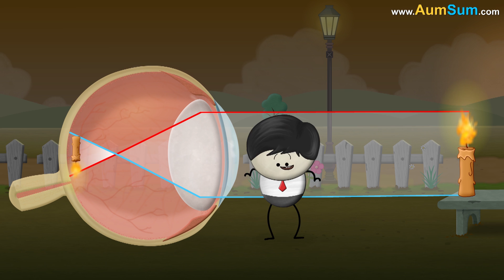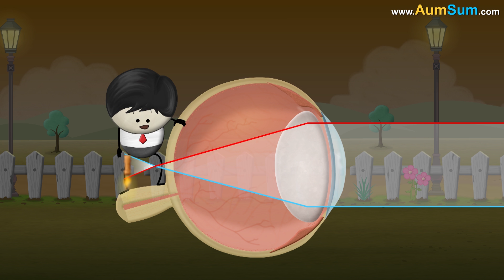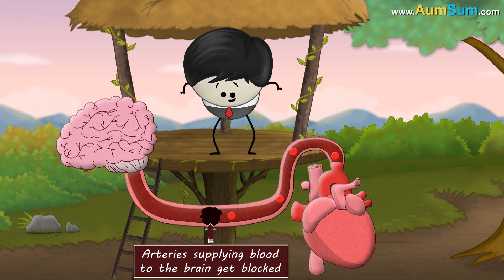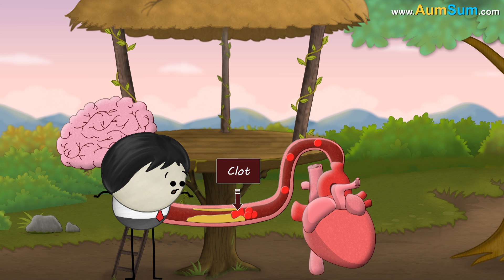What if Batman Disappeared? + more videos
What if Batman Disappeared?
Firstly, if Batman Disappeared, Joker would be the happiest villain in town.
Secondly, if Batman Disappeared, Batwoman might come to the rescue
Thirdly, if Batman Disappeared, the famous batmobile will only be visible in museums now.
Fourthly, if Batman Disappeared, people who are afraid of Bats will be one happy lot.
Fifthly, if Batman Disappeared, Robin will dearly miss his senior partner while solving complex cases.
Lastly, if Batman Disappeared, streets of Gotham city will not be that safe anymore.

Timecodes :
0:00 - What if Batman Disappeared?
1:11 - How do glasses work?
2:17 - How do nails grow?
3:12 - Why is glass transparent?
4:16 - What causes wrinkles?
5:19 - How do igloos keep you warm?
6:16 - What is an allergy?
7:18 - What is a stroke?
8:19 - What is a tardigrade?
9:25 - Why don't spiders stick to their webs?